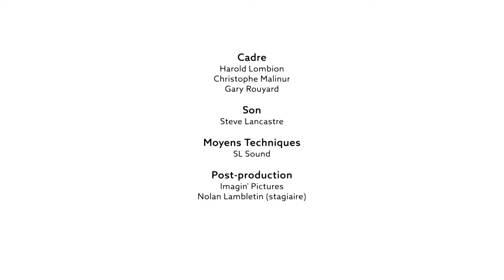🎤 L'ECRIN POLITIQUE #39 - Docteure en ANTHROPOLOGIE De La Danse - Mme LENA BLOU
Depuis de longues années, Léna Blou est l’une des représentantes incontournables de la culture en Guadeloupe. L’école de danse qu’elle a fondée en 1990 – le Centre de Danse et d’Études Chorégraphiques – située dans le quartier de l’Assainissement à Pointe-à-Pitre, a déjà été fréquentée par des milliers de personnes.

▬▬▬▬▬▬▬▬▬▬▬ 🔎 INFORMATIONS  🔎▬▬▬▬▬▬▬▬▬▬▬

📅 Retrouvez de nouvelles vidéos chaque semaine sur la chaîne YouTube.

🔔 Cliquez sur la cloche pour activer les notifications et ne pas rater les prochaines sorties.

▬▬▬▬▬▬▬▬▬▬▬ 🎥 VIDÉO EN COURS 🎥▬▬▬▬▬▬▬▬▬▬▬

▬▬▬▬▬▬▬▬▬▬▬ 🔽 VIDÉOS SIMILAIRES  🔽▬▬▬▬▬▬▬▬▬▬▬

▬▬▬▬▬▬▬▬▬▬▬ 👩🏾 BIOGRAPHIE  👩🏾▬▬▬▬▬▬▬▬▬▬▬

Bienvenue sur la chaîne YouTube officielle de l'agence K'S Com

Keyza Nubret, fondatrice de l'agence K'S Com, vous propose une web-série intitulée l'Écrin politique. Le support vidéo, un outil par lequel nous ne manquons pas de valoriser la diaspora, une autre manière de communiquer.